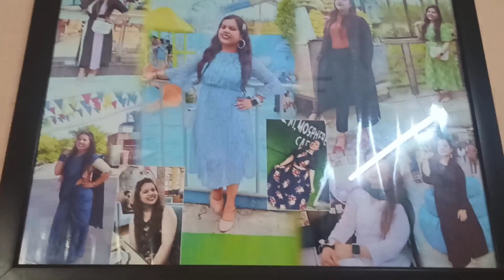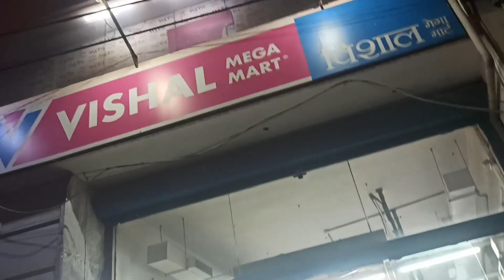Vlog-11 First shopping with gudiya || Itni Rat mAi kaun aya gudiya se milne 🤔